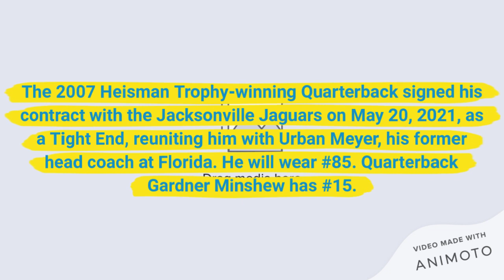Jacksonville Jaguars sign Tim Tebow